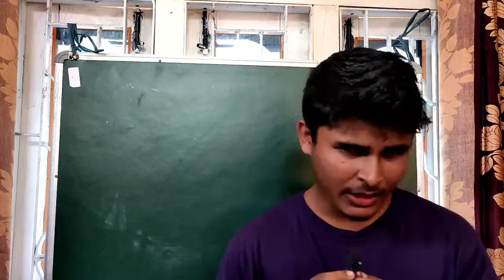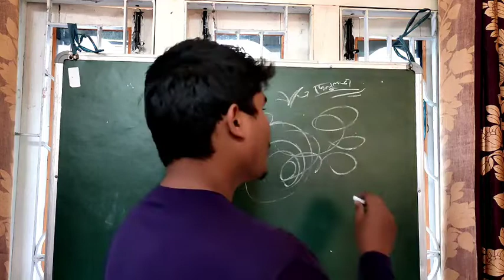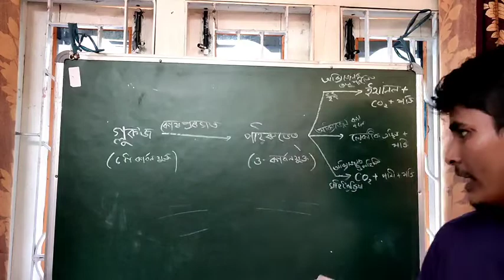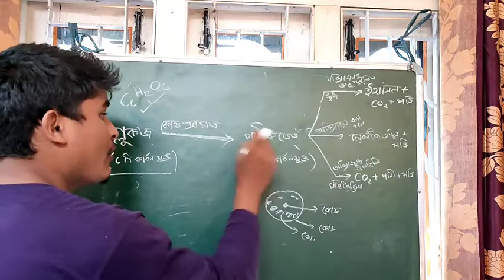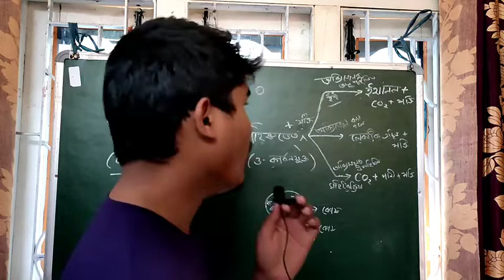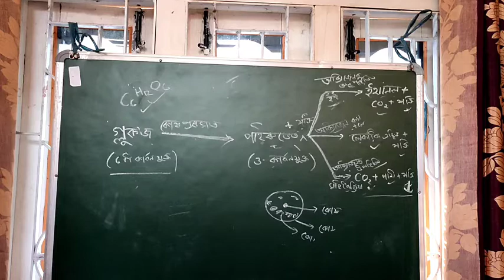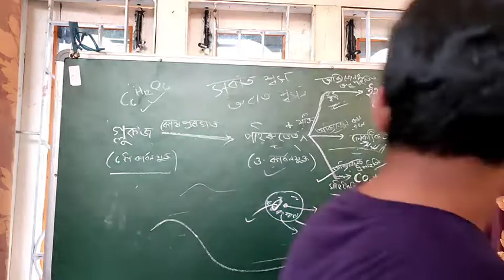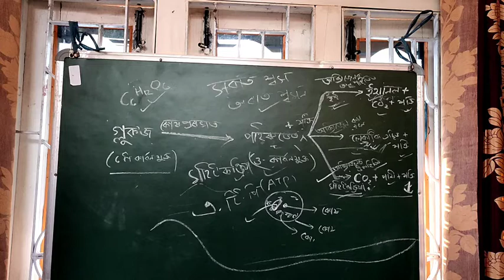HSLC science chapter 6 (part 7) জীৱন প্ৰক্ৰিয়া ( Life proccess ) video lecture in Assamese class 10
In this video I discussed about the respiration procces in Assamese language for class 10 science students hslc exam .
শ্বসন প্ৰক্ৰিয়া ,
class 10 science chapter 6 Assamese
sokhon pokria hslc
science hslc chapter 6 part 7 rituraj science and maths